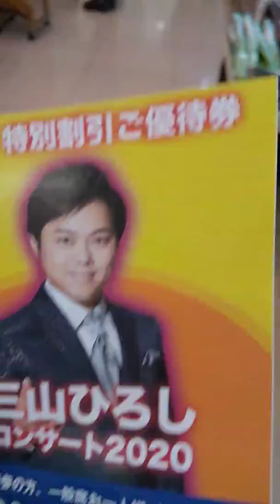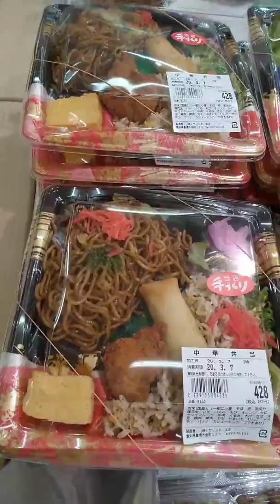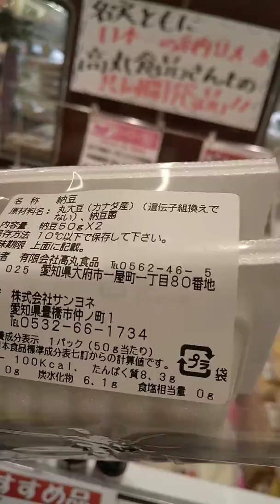2020年3月7日 コンサート情報 サンヨネ魚町店で 置いてあります👨‍👩‍👧‍👦